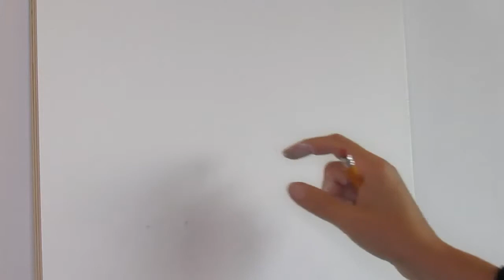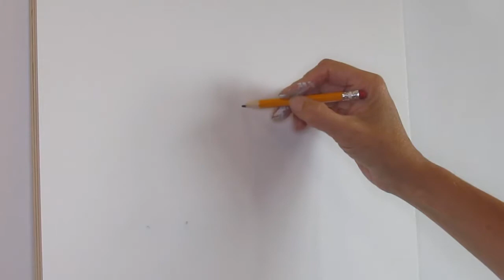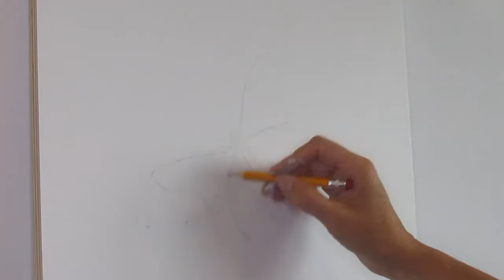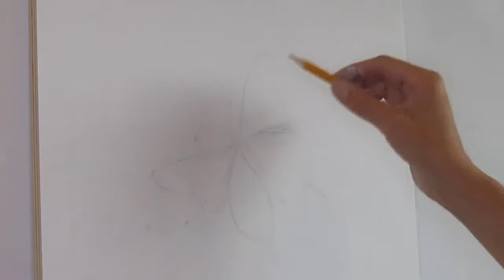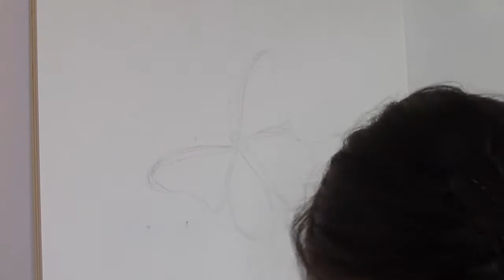Vlinder, met geluid, weggever- Tanja Papez Muurschilderingen